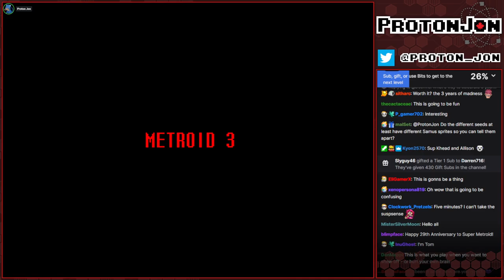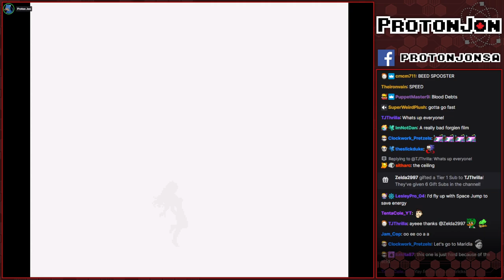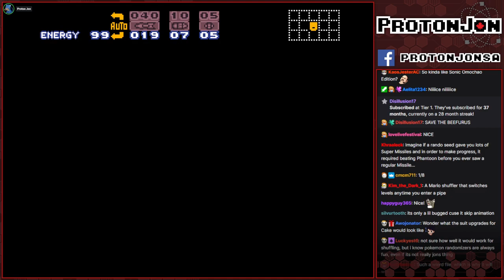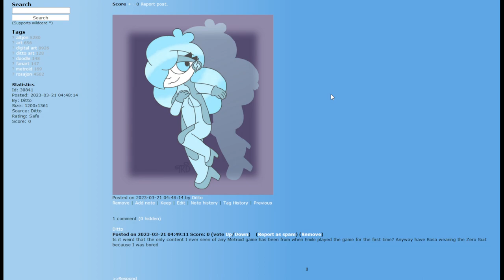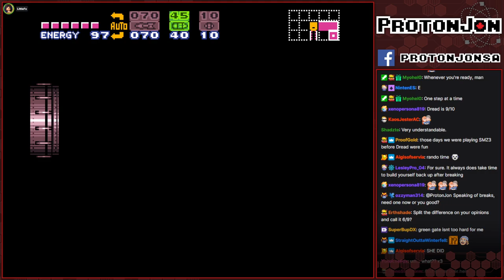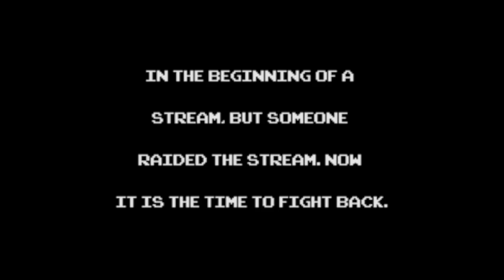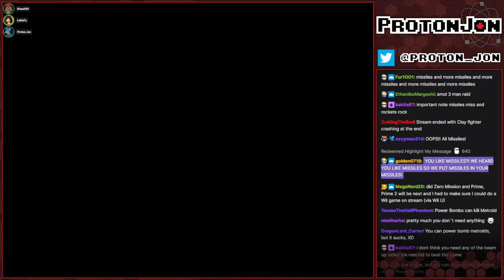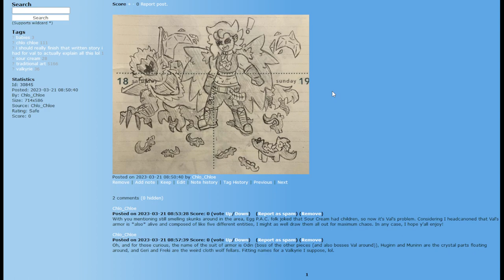Super Metroid Randomizer Shuffler Nonsense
One Jon takes on four Super Metroids at the same time in a bizhawk shuffler.

Game(s):
0:00 - Intro
2:40 - Super Metroid (SNES)
02:16:57 - Super Artroid
02:21:29 - SUper Metroid (SNES) Continues
04:13:39 - Art Block 2: Samus Returns
04:17:40 - Super Metroid (SNES) Continues
06:16:04 - Boorutroid